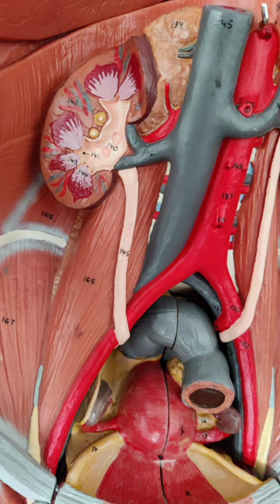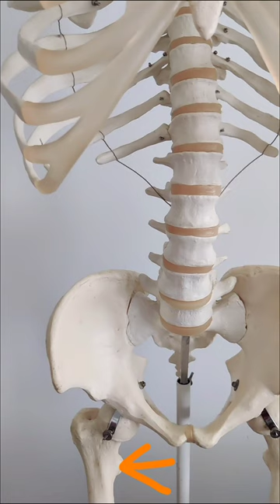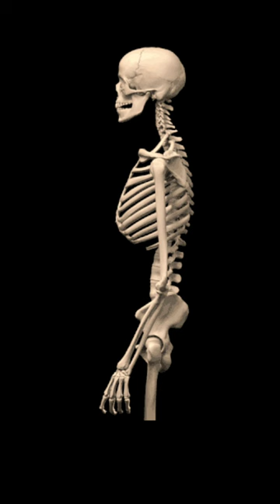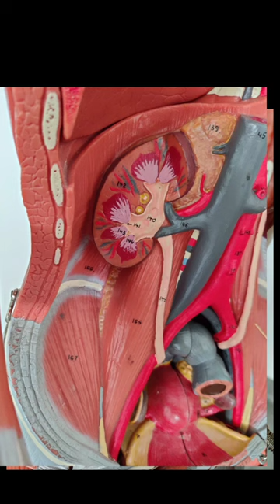Der Iliopsoas ist Dein Seelenmuskel - aber warum kann er Rückenschmerzen verursachen?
DANKE liebe Verena für Deine Hilfe und das Veranschaulichen der Dehungsübung !

Der Muskel der Seele und seine Rolle bei Rückenschmerzen.  Der Iliopsoas besteht aus zwei Hauptteilen: dem Musculus iliacus und dem Musculus psoas major. Er ist der tiefste Muskel im menschlichen Körper und beginnt im unteren Rücken, an der Seite der Lendenwirbelsäule. Von dort zieht er durch den Unterbauch und das Becken bis hin zur Innenseite des Oberschenkelknochens. Dieser Muskel ist durch fasziale Verbindungen eng mit dem Zwerchfell verbunden. Diese Verbindungen sind nicht nur für die Atmung wichtig, sondern beeinflussen auch unseren Angstreflex. Der Iliopsoas ist direkt mit dem sogenannten Reptiliengehirn, dem ältesten Teil unseres Hirn, verbunden. Dieses Gebiet steuert unsere Kampf- oder Fluchtreaktion. Deshalb reagiert der Iliopsoas besonders empfindlich auf psycho-emotionale Belastungen und Stress. Wenn der Iliopsoas aufgrund von Stress belastet ist, kann er sich verspannen, verkürzen oder sogar blockieren. Langes Sitzen und wenig Bewegung verschlimmern diese Verspannungen zusätzlich. Bleiben diese Verspannungen bestehen, kann dies zu chronischen Rückenschmerzen führen, da die autochthone Rückenmuskulatur und der Musculus quadratus lumborum über die faszialen Verbindungen mitbeeinflusst werden. Diese Verspannungen können sich negativ auf das gesamte Muskelsystem im Rücken und der Hüfte auswirken. Ein verspannter Psoas zieht die Lendenwirbelsäule stärker, was langfristig zu Kreuzschmerzen, Bandscheibenproblemen, Skoliose, Hüft- und Knieschmerzen sowie Ischiasproblemen führen kann. Sogar Verdauungsprobleme können durch einen verspannten Iliopsoas ausgelöst werden. Es ist daher besonders wichtig, den Iliopsoas regelmäßig zu entspannen und zu dehnen. Ebenso wichtig ist es, emotionale Belastungen zu verarbeiten und Stress im Alltag zu reduzieren, um psychosomatische Verspannungen zu lösen.